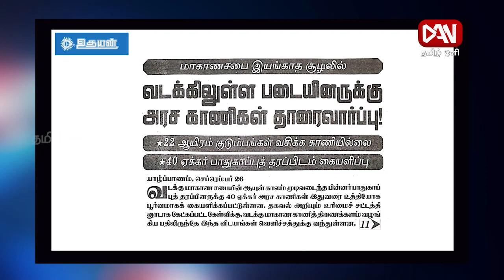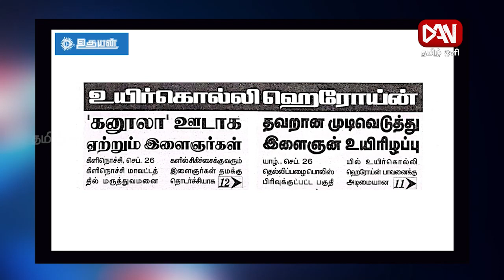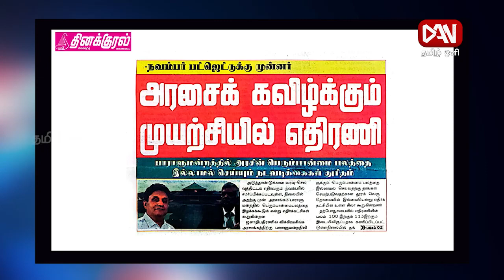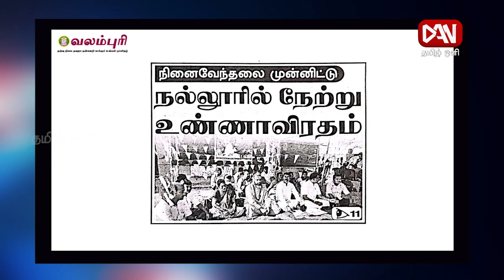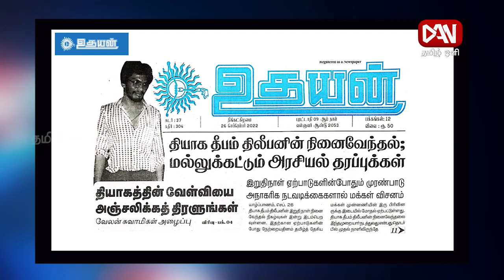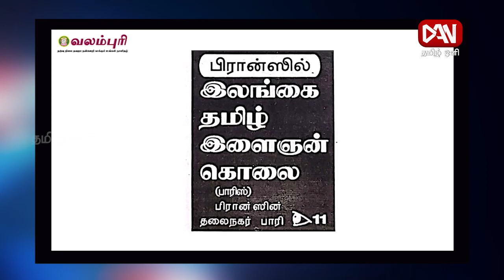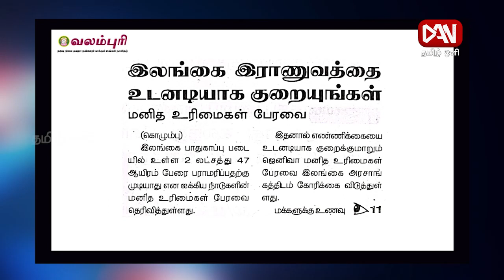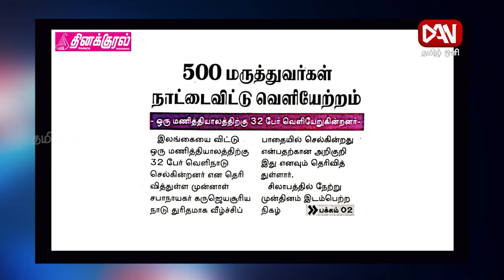இன்றைய பத்திரிகைகளில் | 26.09.2022